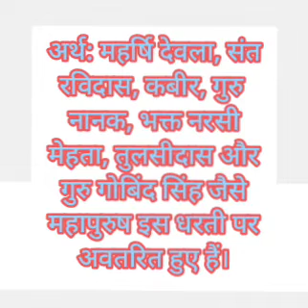एकात्मता स्त्रोतम् श्लोक क्रमांक :- १७